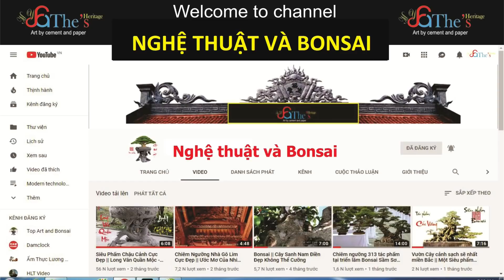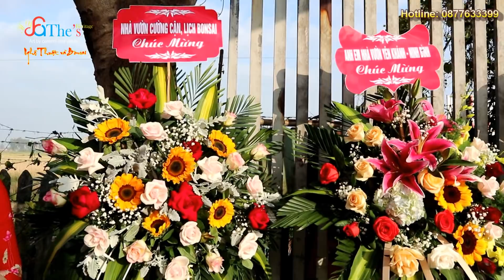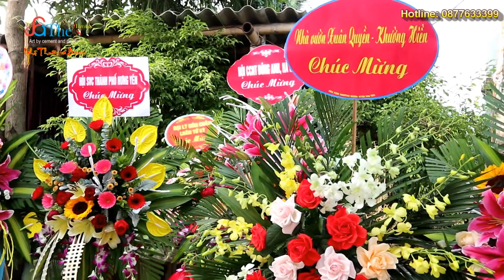Dấu ấn sâu sắc tại nhà vườn Triệu Bùi khiến phó chủ tịch TƯ hội cây cảnh Việt Nam cũng bất ngờ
[TO.0550]
👉 Cảm ơn Quý vị đã xem kênh Nghệ Thuật và Bonsai
DỊCH VỤ
👉 Đặt tên, làm thơ, khắc thơ thư pháp vào đá cho cây cảnh.
Hoàng Lịch Thiệp - 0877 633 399.